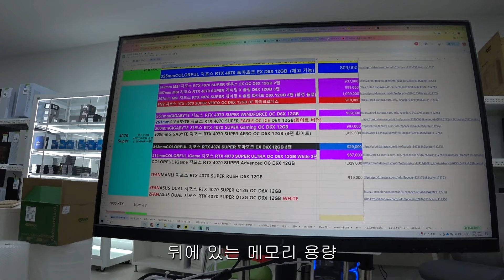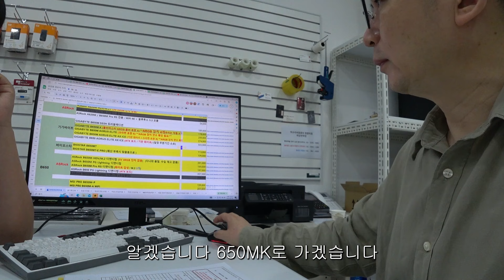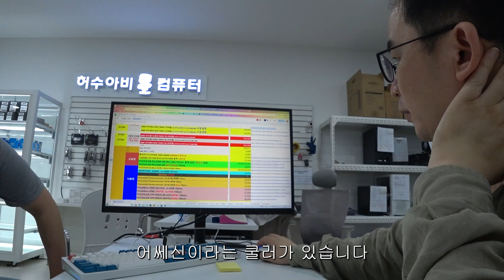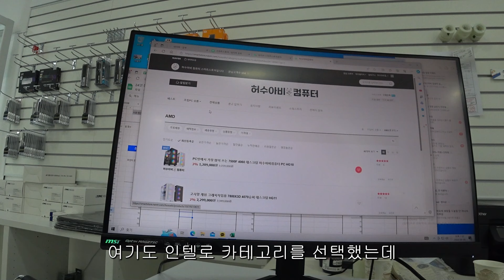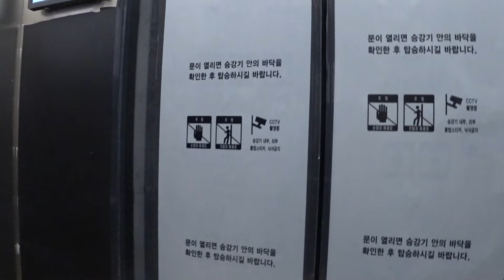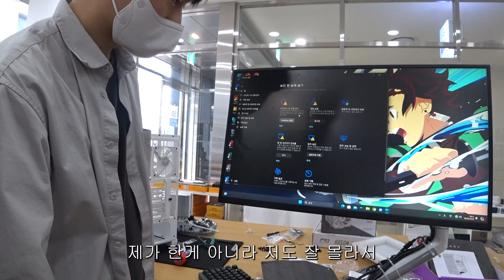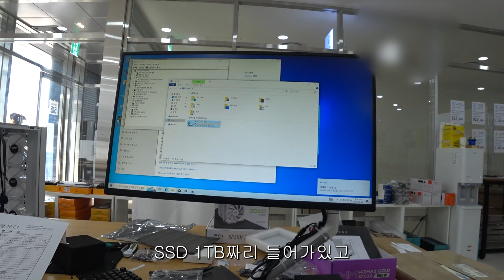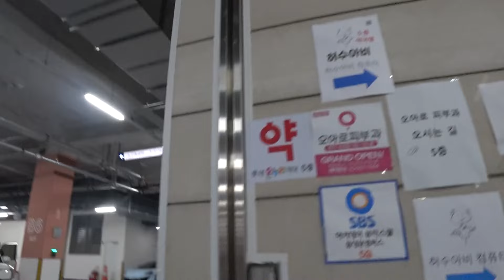0608토요일-친구가 조립해준 컴퓨터의 상태/240프레임 진짜 구분 가능한가요/ 남친 컴 선물 사주는 여친/ 먹방 간보는 허수아비 ( ^-^)_旦””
허수아비 네이버 스마트 스토어는

허수아비 카카오톡 상담은... σ(^○^)
입니다 ~~

허수아비 컴퓨터 대표 전화번호 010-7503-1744
 1,2,3 호점 위치는.